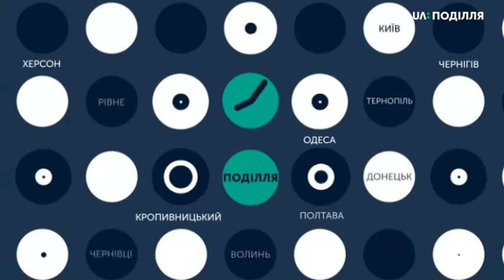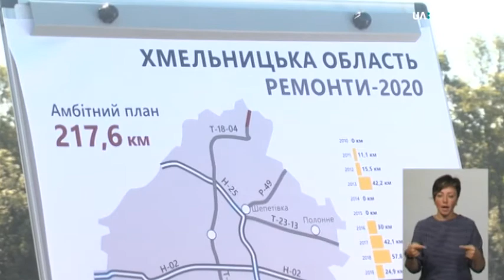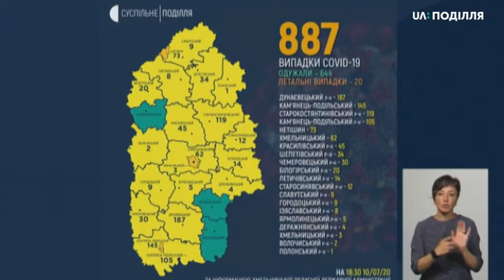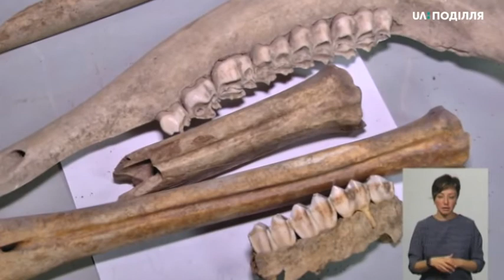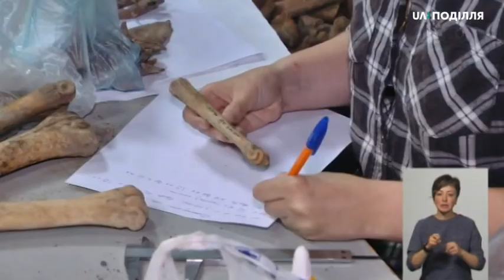10.07.2020. Новини. 19:00